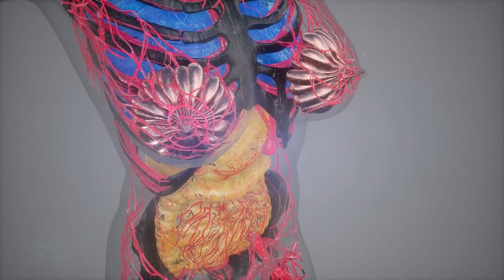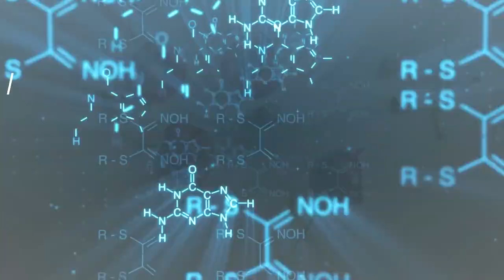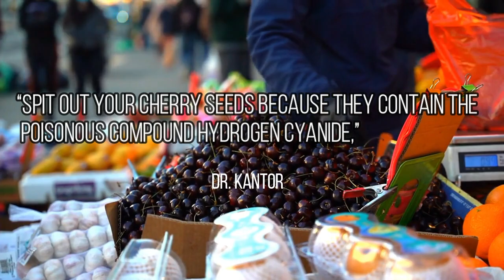16 Exotic Foods That Can Kill You – A Warning to the Unsuspecting Foodie!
16 Exotic Foods That Can Kill You – A Warning to the Unsuspecting Foodie!
Do you think you have a daring palate? Do you believe in pushing the boundaries of what's safe to consume? Then you may be a thrill-seeker who is always willing to try something new, something that most people won't touch. However, there are certain exotic foods that can be dangerous and even deadly if not prepared and consumed properly.

From the South American poison frogs that can be fatal if ingested in large quantities to the pufferfish filled with deadly neurotoxins that must be carefully prepared to avoid poisoning, these 16 exotic foods can be danger lurking in an unsuspecting dish.

Learn about the potential danger of these exotic dishes, how to prepare and eat them safely, and if you're a true daredevil, try to create your own exotic dish and document your experience in this amazing Youtube video. Let's see if you can conquer the challenge of eating something that can be lethal if not prepared correctly.

Medical disclamier: The information provided in this video is for general informational purposes only. It should not be considered legal, financial, or professional advice. The views and opinions expressed in this video are those of the speaker and do not necessarily reflect the official policy or position of any company or organization. The speaker is not a licensed professional in any field, and any advice or information provided in this video should not be considered a substitute for professional advice. The viewer should always conduct their own research and due diligence before making any decisions based on the content of this video. By watching this video, the viewer agrees to hold the speaker and any organization affiliated with the video harmless from any and all losses, damages, or claims arising from the use of the information provided in this video.